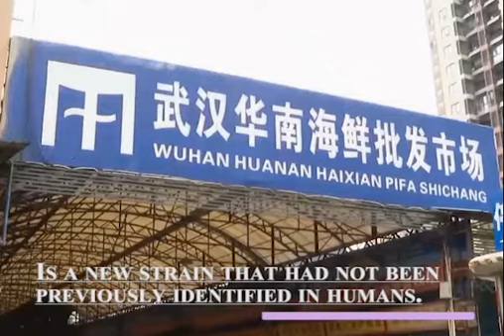you should know about coronavirus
Coronaviruses are a group of viruses that cause diseases in mammals, including humans, and birds. In humans the virus causes respiratory infections which are typically mild but, in rare cases, can be lethal. In cows and pigs they may cause diarrhea, while in chickens it can cause an upper respiratory disease.